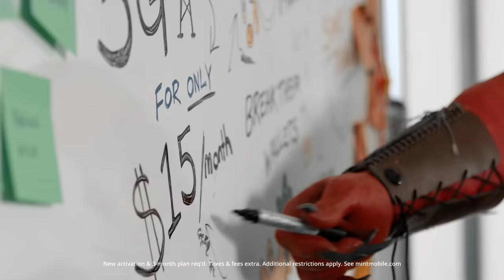Dream Job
Fresh of off finding love on Match, Satan finds his dream job. Guy is on a hot streak!